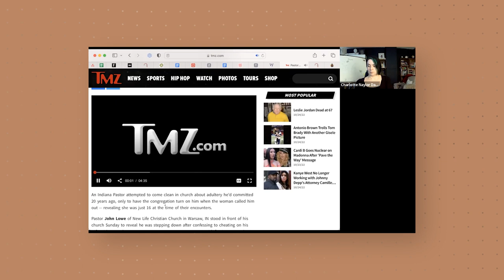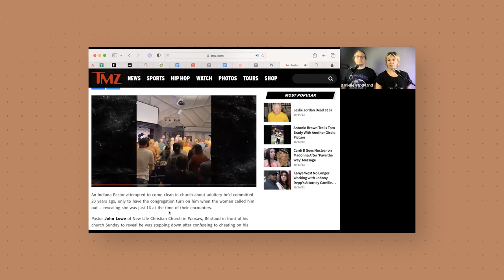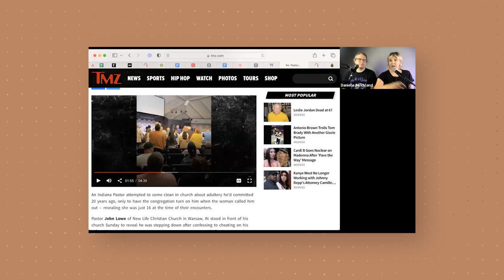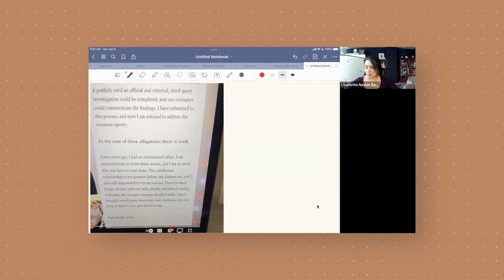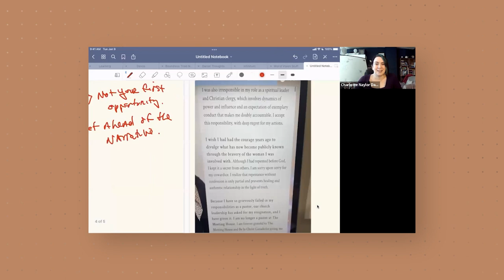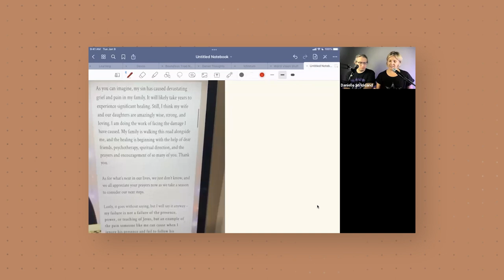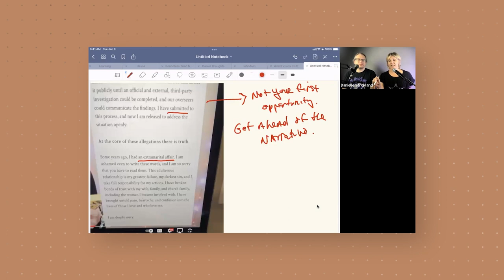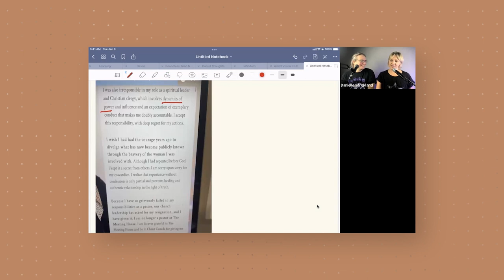Episode 1 - Debunking 'Confessions' (Right Side Up Podcast)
Guest: Charlotte Naylor Davis

Bruxy Cavey's website is no longer functioning.